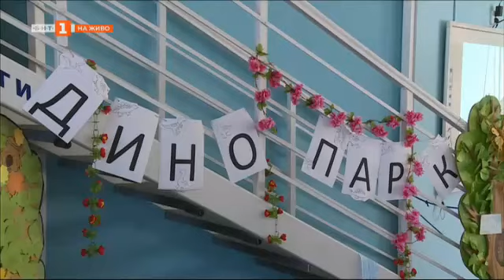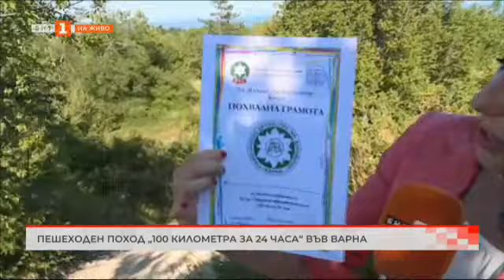Кметове търсят решение за безводието в района на Павликени, България в 60 минути – 19.06.2024 по БНТ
Гледайте предаването на Българската национална телевизия "България в 60 минути" за 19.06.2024!

Ученици и родители протестират срещу ужасните условия в автобуси, с които пътуват всеки ден
Кметове търсят решение за безводието в района на Павликени
Проверки в читалища заради нередности при използването на държавни субсидии
Все повече млади хора изпадат в депресивни състояния. Как да им помогнем?
Недостиг на работници в хлебопроизводството в Бургас
Една година новини на украински език по БНТ
Детско лято в библиотеката в Русе
Планинар от Варна събира "тумба" за поход към връх Тумба
Български и румънски фолклорни ансамбли се надиграваха в Русе
Пешеходен поход "100 км за 24 часа" във Варна
Програмата "Изкуство срещу вандализъм" в Сливен